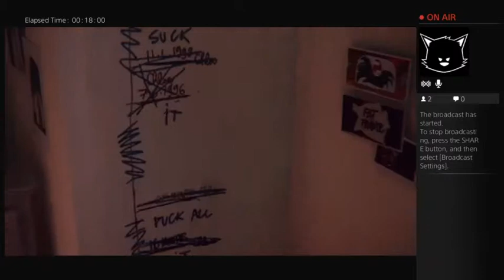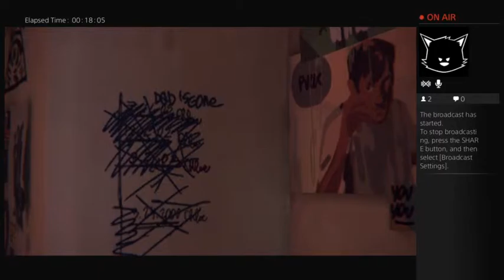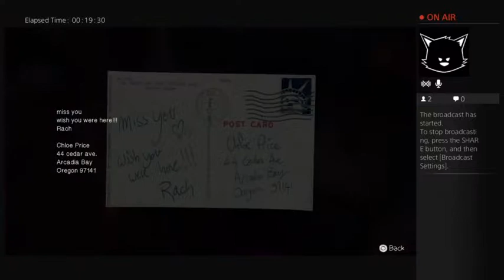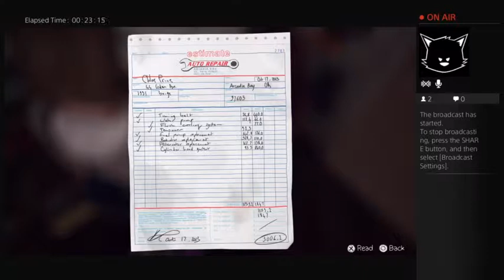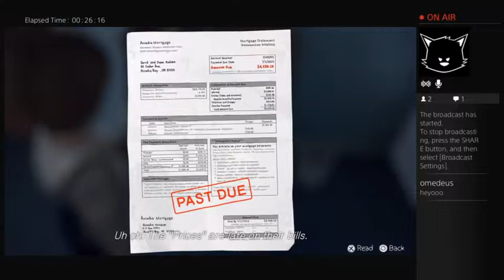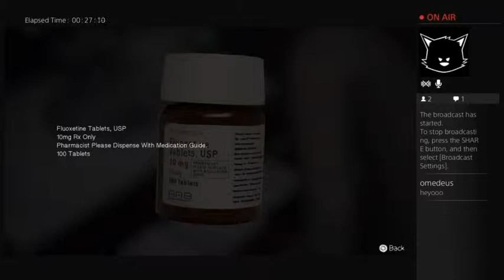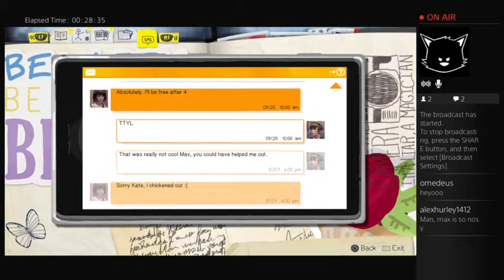Life is Strange or Dawson's Creek w/ Time Travel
Pt 2 of Chapter 1 of Life is Strange.